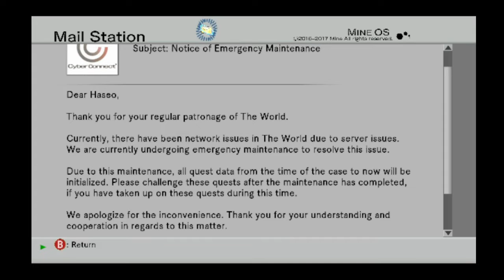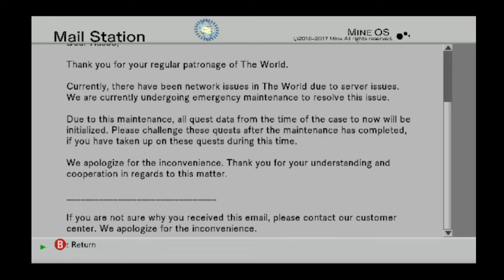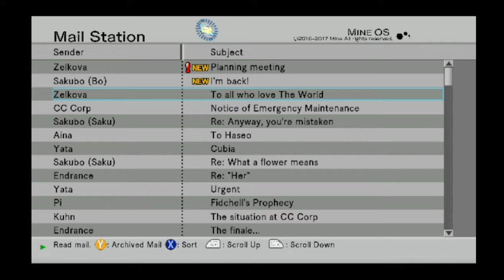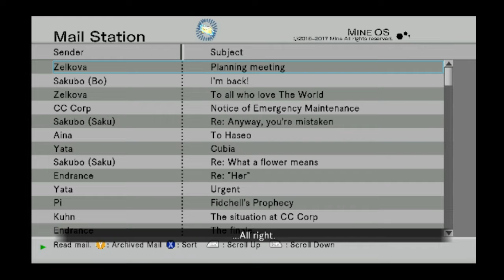Dot Hack// G.U. Last Recode Vol. 3: Redemption [16] The Third Network Crisis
Cubia's Gomorra swarmed throughout the world, overloading the system. Haseo and the others go to cut down their numbers while the Serpent of Lore searches for Cubia's main body.